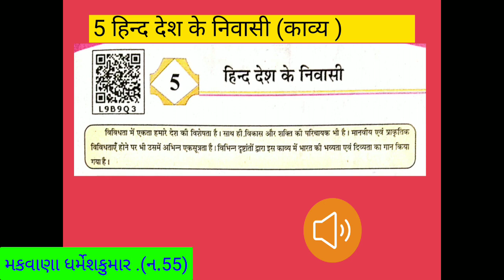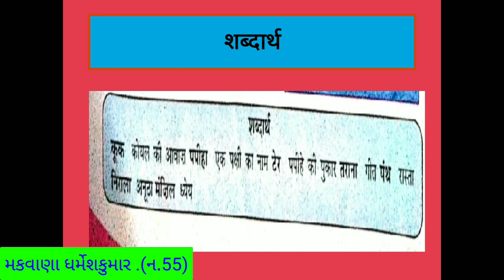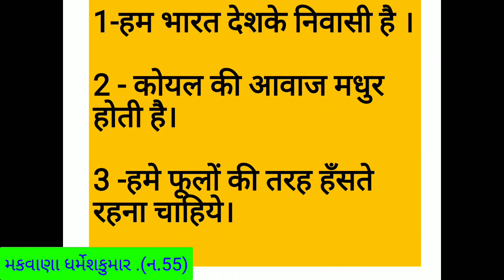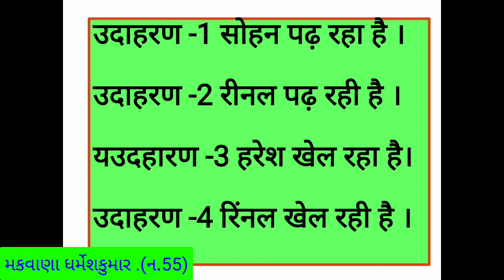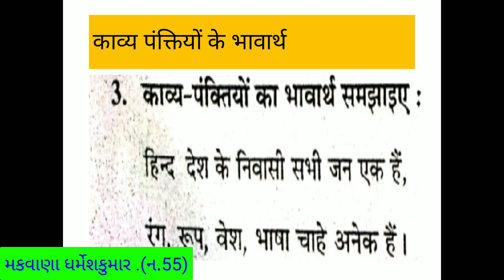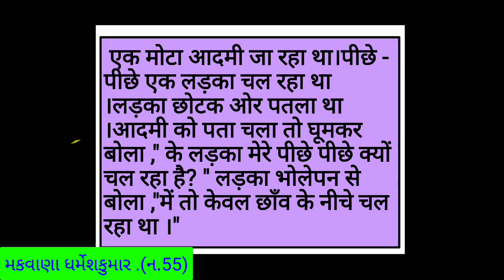हिंदी कक्षा 7 इकाई हिन्द देश के निवासी अभ्यास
मकवाणा धर्मेशभाई शा 55 फुलसर